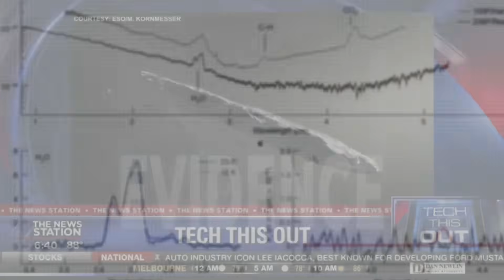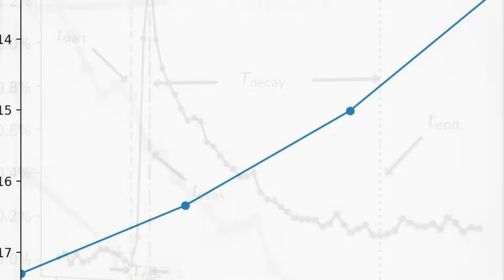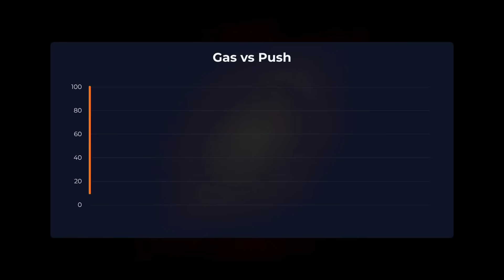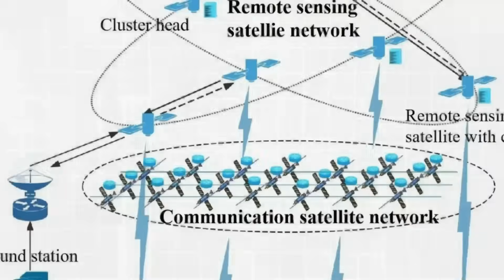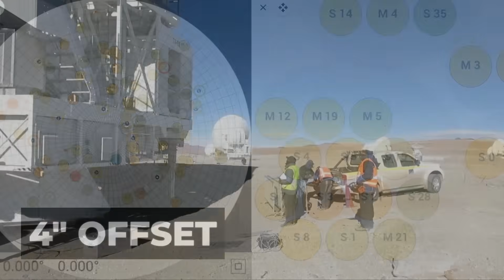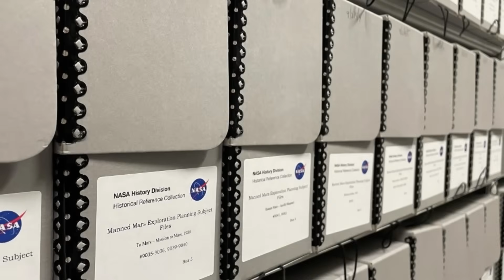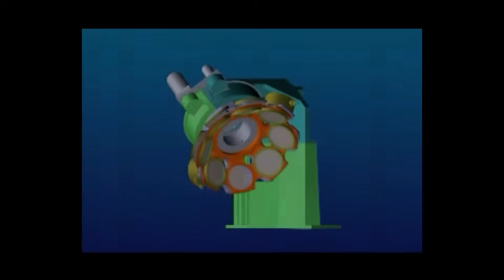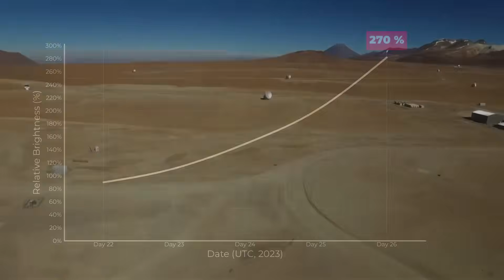3I/ATLAS Just Accelerated Without Losing Mass — Scientists Stunned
An interstellar visitor just broke the rulebook: 3I/ATLAS is brighter, bluer—and accelerating in ways comets shouldn’t.
We unpack the data (STEREO, SOHO, ALMA, JPL) and Avi Loeb’s challenge: outgassing recoil—or something else?
From unreleased MRO images to a potential JUICE look, we map the next falsifiable checks.
Evidence first, speculation labeled—so you can judge what’s physics, what’s hypothesis, and what comes next.